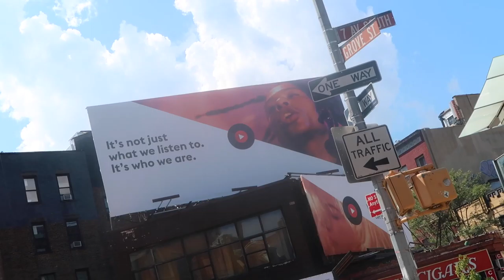NOT SO GREATEST PIZZA IN NY! (8.13.16 - day 969) DAILY VLOG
Hottest summer ever + touring Washington Square Park + worst pizza in NYC + @IKEA run